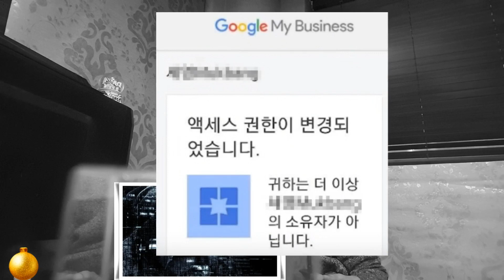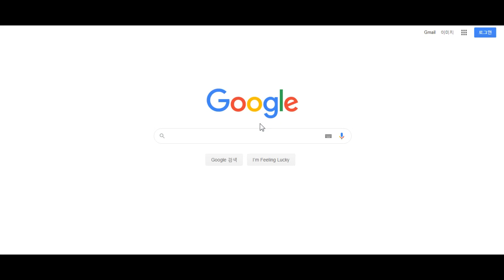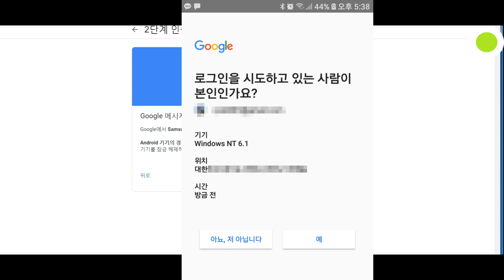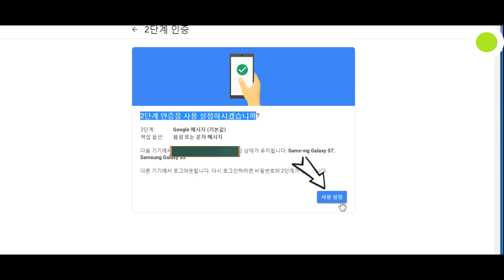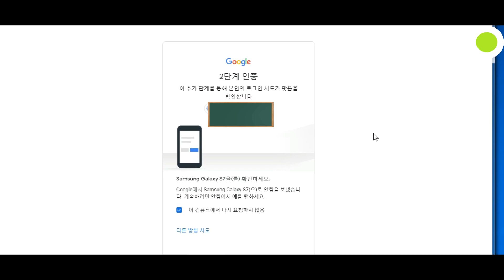구글 로그인 2단계 인증 설정 하는 방법 [안전을 위해서 스마트폰 인증 추가하세요]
구글 로그인 2단계 인증설정하는 방법 소개